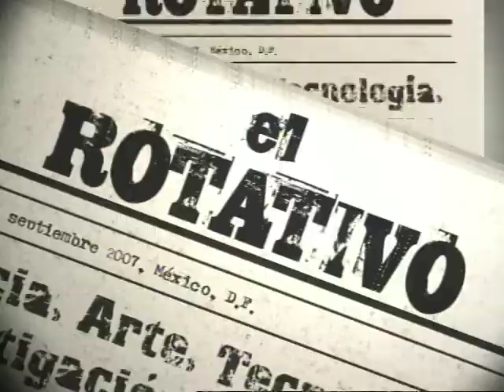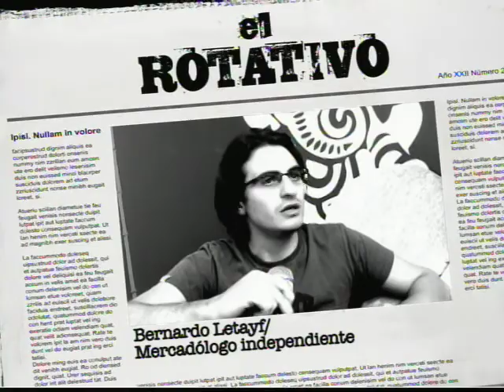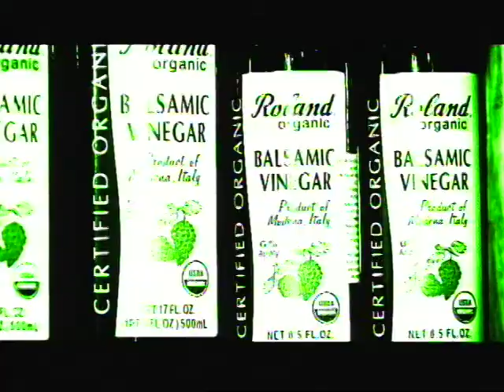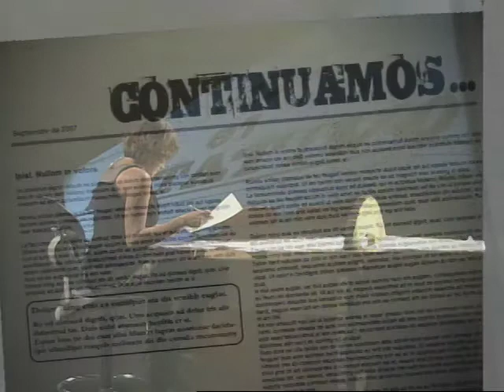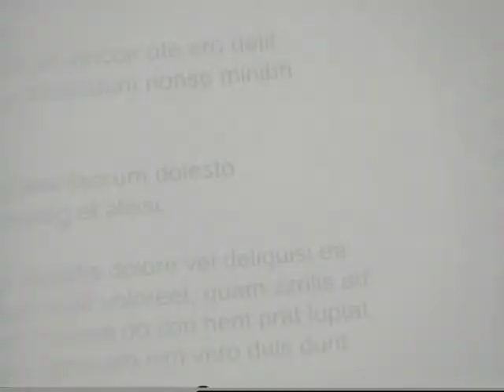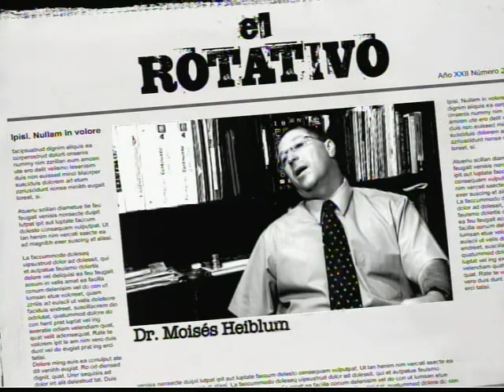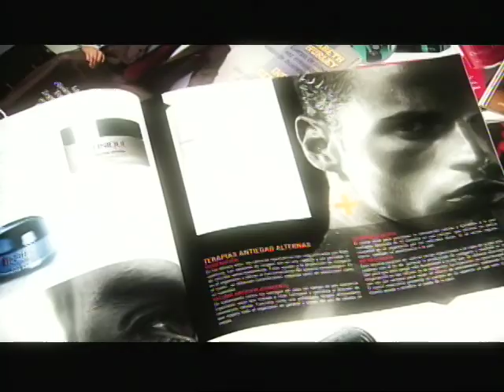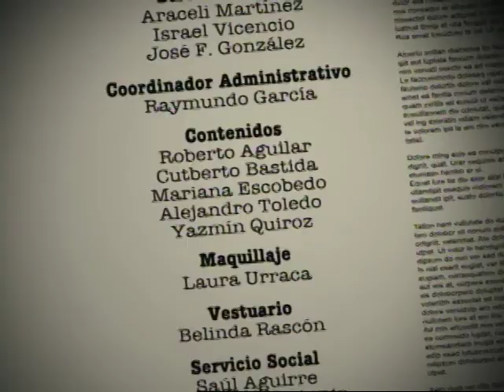El rotativo. Nuevas formas de mercadotecnia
Una emisión de información y análisis, cuyo reto es abordar un tema de impacto social desde diferentes miradas con reporteros que se han distinguido por su trabajo en los medios de comunicación. Se habla de la revolución de la mercadotecnia y la publicidad, así como de los nuevos mercados segmentados.